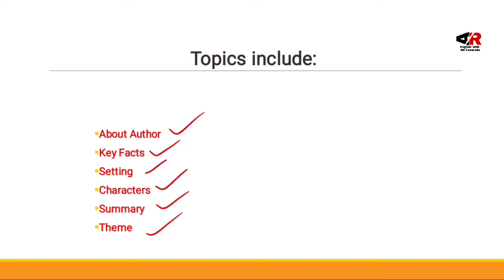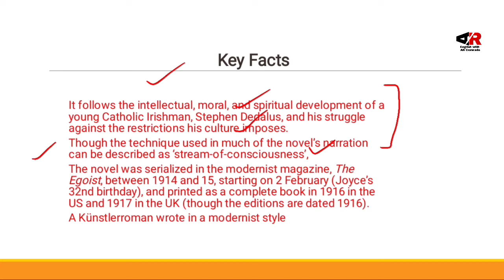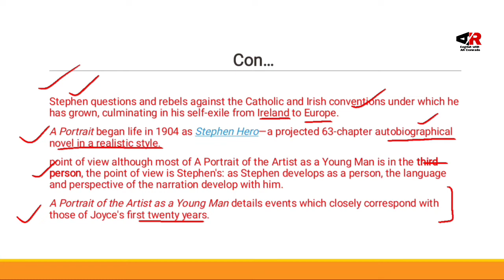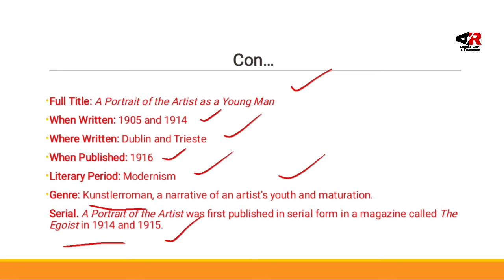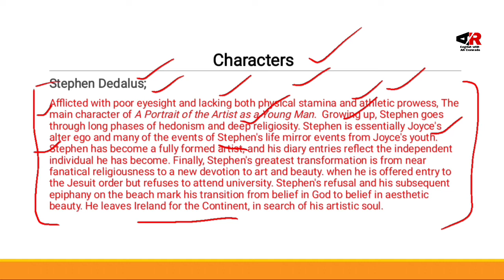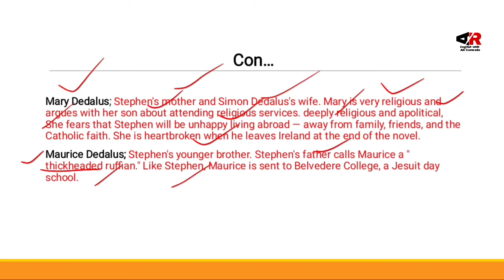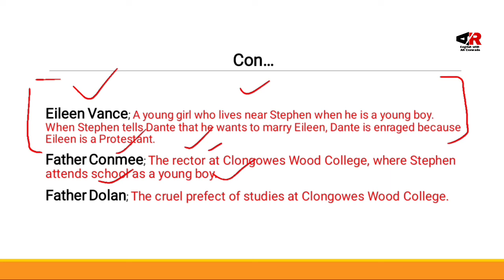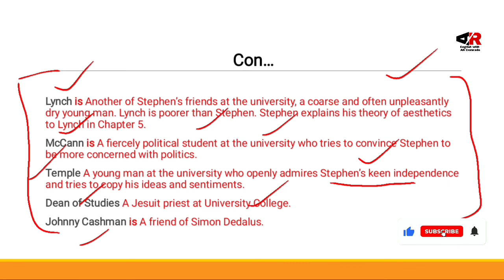A Portrait of the Artist as a Young Man by James Joyce Characters| Setting in (Urdu) (Hindi) part 1.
A-Portait-of-the-artist-as-a-young-man-by-James-Joyce

This video is about:
Modern Novel"A Portrait of the Artist as a Young Man by James Joyce" (part 1)
The topics which I have covered in this video are:
1) About the Author
2) Key Facts
3) Setting
4) Characters